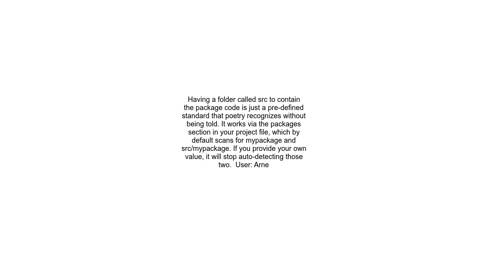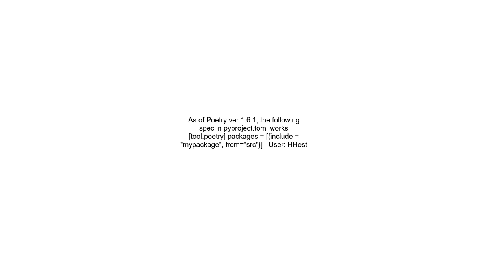How poetry knows my package is located in the src folder